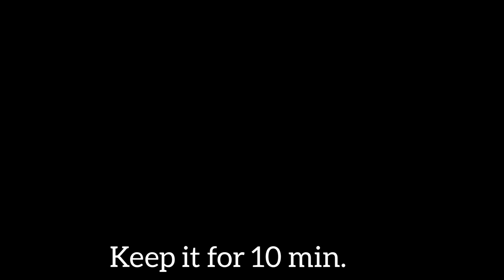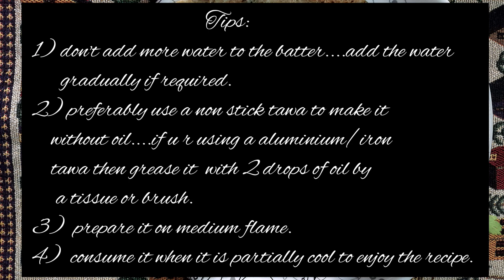vegetable Oats chilla healthy without oil oats ର ଚକୁଳି ପିଠା weight loss recipe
Ingredients for pancake ( ଚକୁଳି) batter
Measurement of cup: 150 g( for all Ingredients)
Soaked Chickpea ( 1 cup)
Rolled oats ( 2 and 1/2 cup)
Sliced cabbage: (1 cup)
Sliced Onion ( 1 cup)
Sliced capsicum ( 1/2 cup)
Chopped coriander (1/2 cup)
Chopped chilli ( 1 or 2 no.)
whole cumin(1tsp)

Ingredients for Tomato Chutney
Medium Sized tomato ( 2 no.)
Some amount of coriander
Medium Sized  Chilli (1 no.)
Garlic pieces( 4-5 in no.)

Preparation time : 30 mins.
Cooking time: 3 - 4 mins per each pancake
Process: As shown in the video.

You can store the batter for 3-4 days in the refrigerator and can be used when it is required .